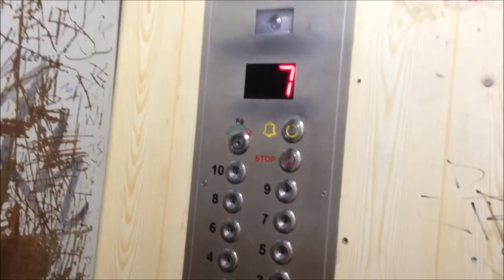A quick ride in fast manual door OLLIFT lift/elevator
It may be fast ,but not the fastest. Don't worry I have other fast manual door lift. Why a short video? Becuase  I made already several times a record of that lift.
Rest Despription later...i need to study!